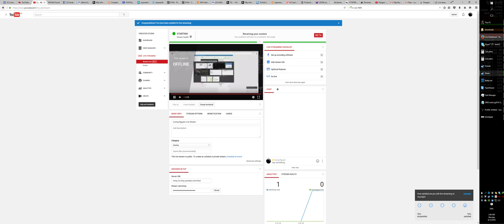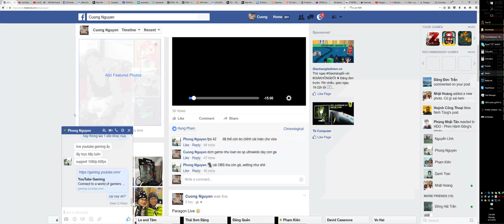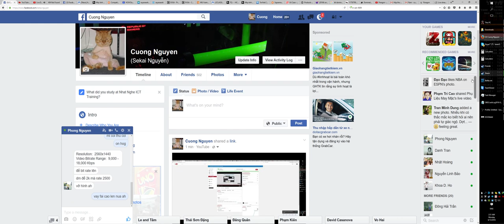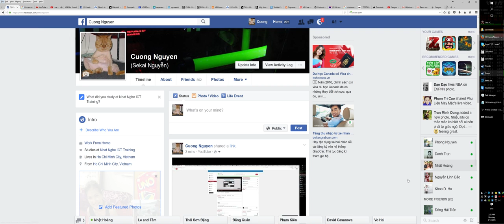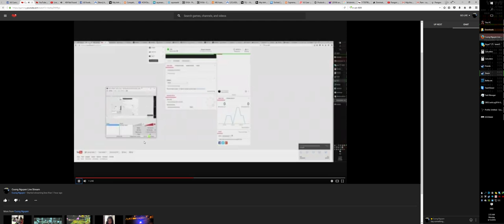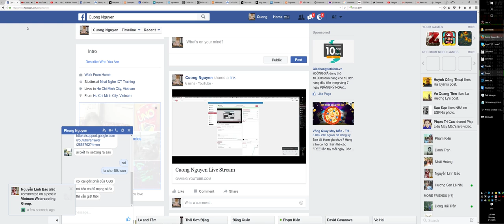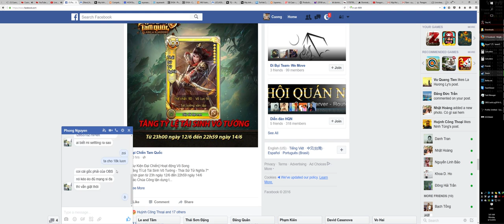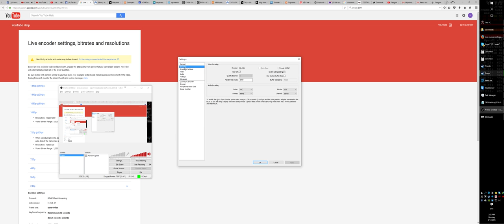Cuong Nguyen Live Stream